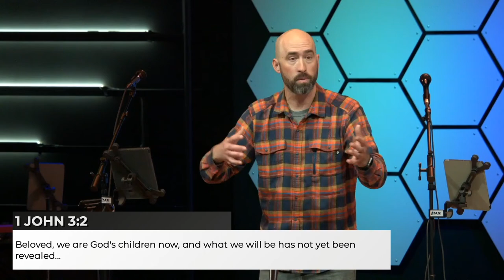The Secret of the Kingdom | Micah Dalbey